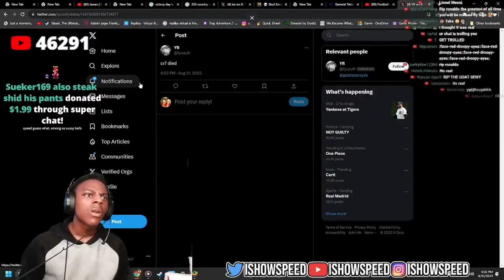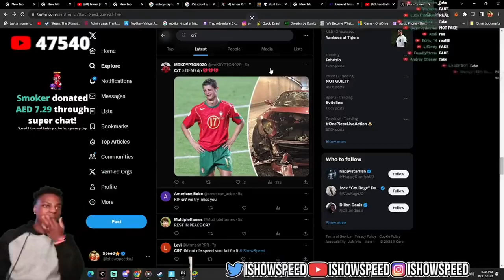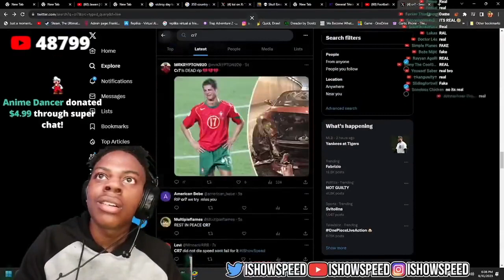IShowSpeed cries and ends stream after being trolled into believing Christiano Ronaldo died by chat